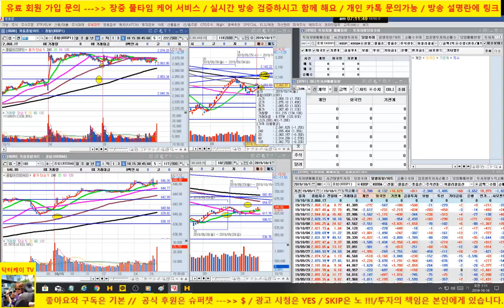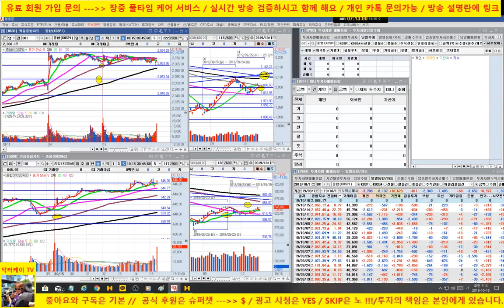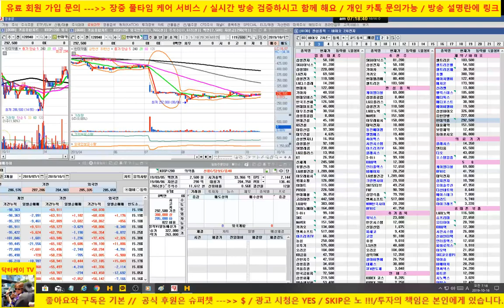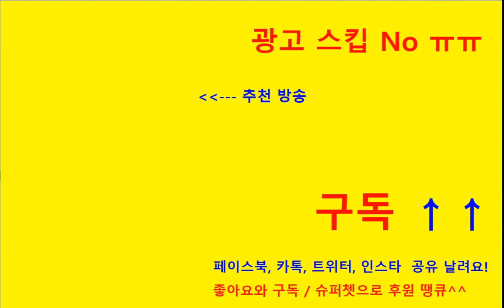[주식]셀트리온 전략제시/ 바이오주 추격 매수는 자제/삼성전자,sk 하이닉스 양호/5g 조정/미국 유럽 상승 마감/191016/닥터케이 주식아카데미/무료 주식방송